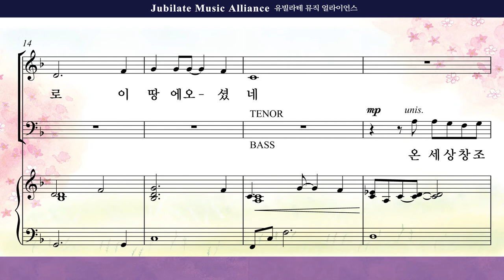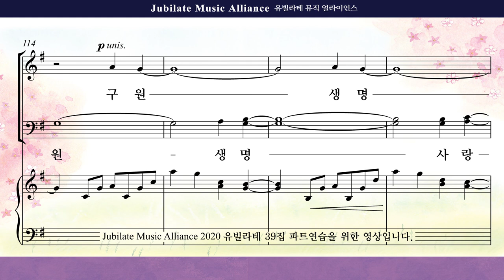[유빌라테 39집]22. 최지은 - 주님이 하신 일 Alto